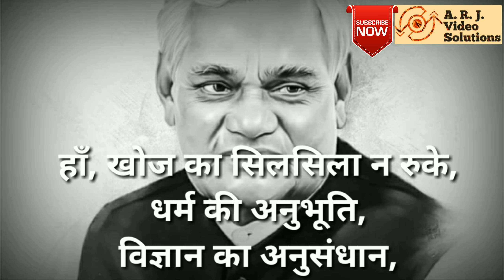यक्ष प्रश्न-जो आज है वह कल नहीं होगा श्री अटल बिहारी वाजपेयी जी की कविता,Sri Atal Bihari Vajpayee ji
ये विडियो श्री अटल बिहारी वाजपेयी जी को समर्पित है।
This video is dedicated to Sri Atal Bihari Vajpayi ji.

श्री अटल बिहारी वाजपेयी जी द्वारा रचित कविता "यक्ष प्रश्न"
A poem "YAKSH PRASHN" written by late Sri Atal Bihari Vajpayi ji

यक्ष प्रश्न - अटल बिहारी वाजपेयी जी की कविता

जो कल थे,
वे आज नहीं हैं।
जो आज हैं,
वे कल नहीं होंगे।
होने, न होने का क्रम,
इसी तरह चलता रहेगा,
हम हैं, हम रहेंगे,
यह भ्रम भी सदा पलता रहेगा।

सत्य क्या है?
होना या न होना?
या दोनों ही सत्य हैं?
जो है, उसका होना सत्य है,
जो नहीं है, उसका न होना सत्य है।
मुझे लगता है कि
होना-न-होना एक ही सत्य के
दो आयाम हैं,
शेष सब समझ का फेर,
बुद्धि के व्यायाम हैं।
किन्तु न होने के बाद क्या होता है,
यह प्रश्न अनुत्तरित है।

प्रत्येक नया नचिकेता,
इस प्रश्न की खोज में लगा है।
सभी साधकों को इस प्रश्न ने ठगा है।
शायद यह प्रश्न, प्रश्न ही रहेगा।
यदि कुछ प्रश्न अनुत्तरित रहें
तो इसमें बुराई क्या है?
हाँ, खोज का सिलसिला न रुके,
धर्म की अनुभूति,
विज्ञान का अनुसंधान,
एक दिन, अवश्य ही
रुद्ध द्वार खोलेगा।
प्रश्न पूछने के बजाय
यक्ष स्वयं उत्तर बोलेगा।

- अटल बिहारी वाजपेयी